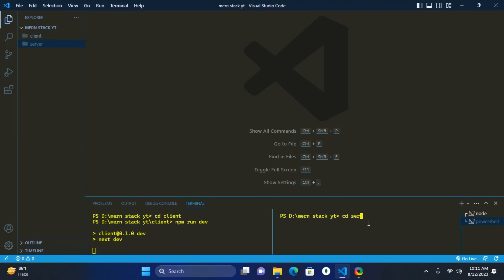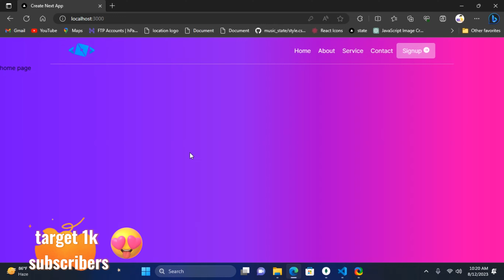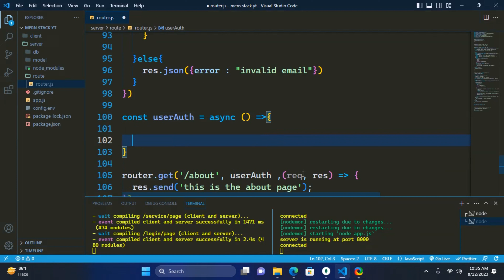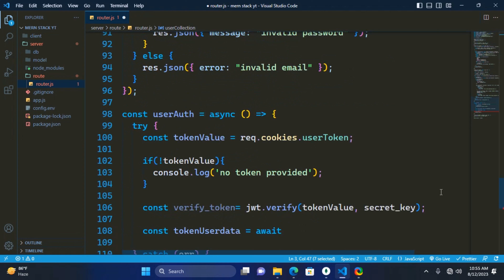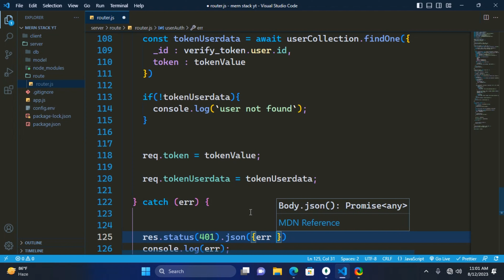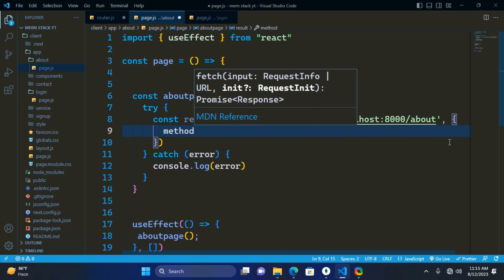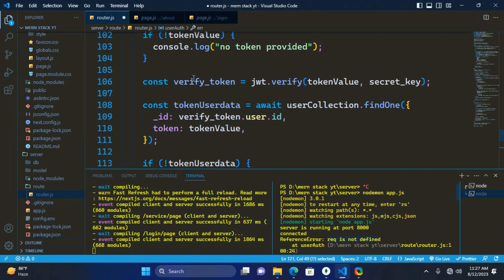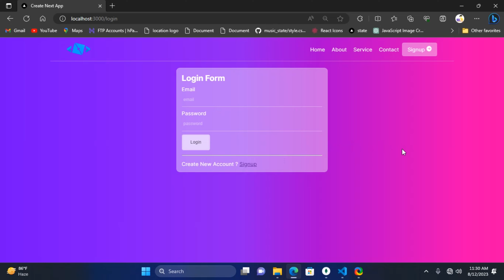Complete User Authentication Tutorial for MERN Stack Developers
In this in-depth tutorial, we dive into the world of user authentication in MERN (MongoDB, Express, React, Node.js) stack applications. From setting up secure user registration and login systems to exploring advanced authentication techniques, we cover the entire spectrum of building a robust user authentication system. Join us to learn best practices, tips, and hands-on implementation, ensuring your MERN stack app's security is top-notch. Whether you're a beginner or experienced developer, this guide will equip you with the knowledge to create a reliable and secure user authentication system for your MERN projects.